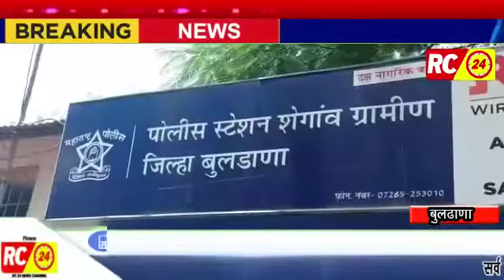स्वाभिमानीच्या विदर्भ अध्यक्षावर शेतकऱ्याचे 14 लाख खाल्ल्याचा आरोप...